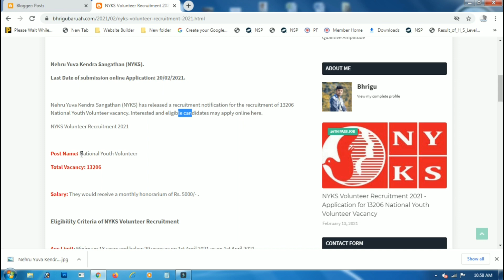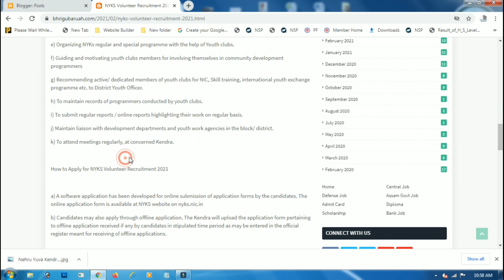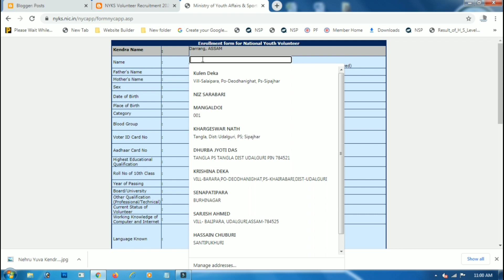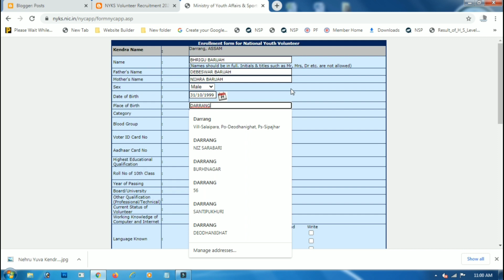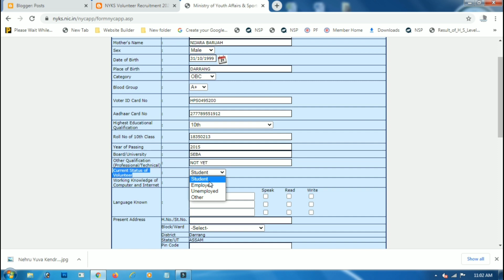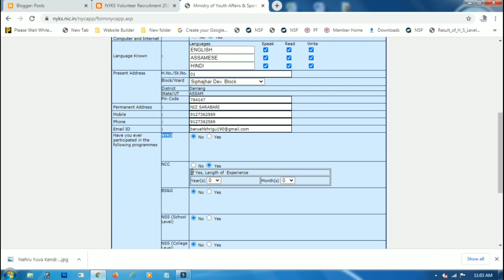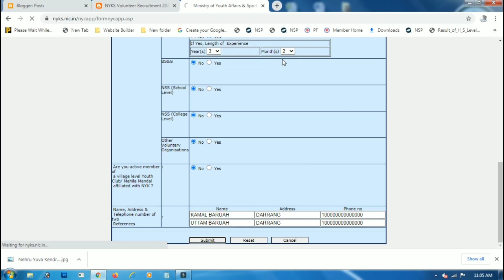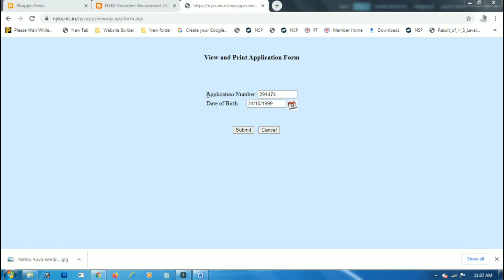NYKS Volunteer Recruitment 2021 - Application for 13206 National Youth Volunteer Vacancy